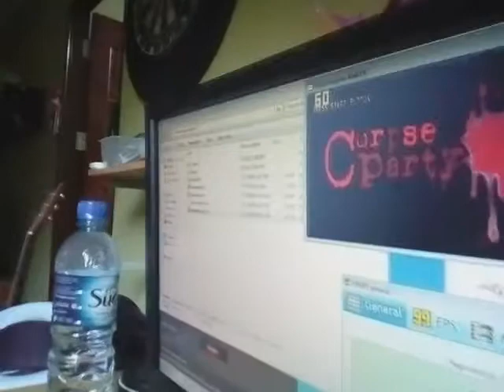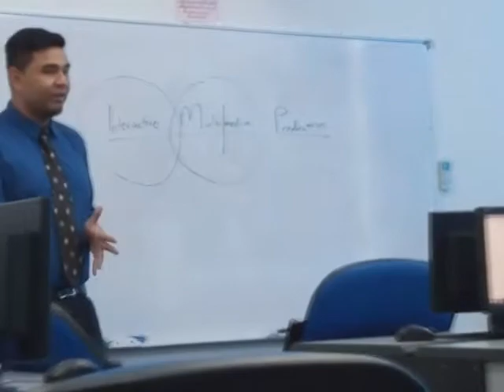NEW ASSIGNMENTS INCOMING | College Vlogs - Day 31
Looks like the new assignments are back at it again

GOODBYE :)